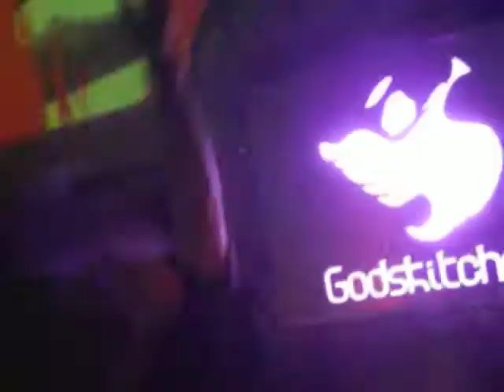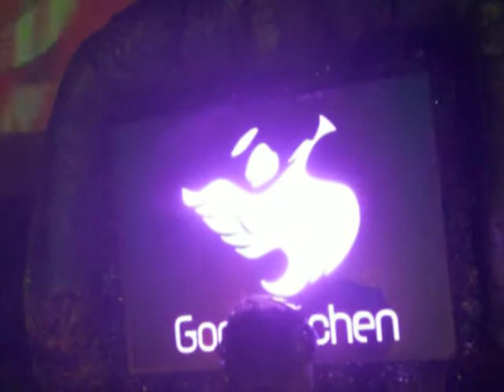Godskitchen Christmas Party 2007 - Armin van Buuren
Godskitchen Christmas party 2007 at Air nightclub in Birmingham on 22-Dec-2007. Armin van Buuren playing on the decks